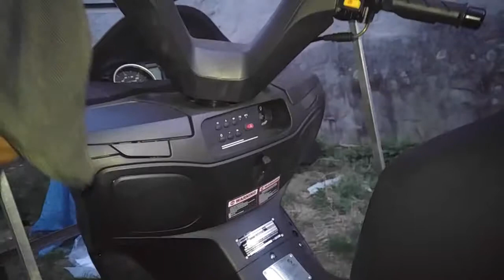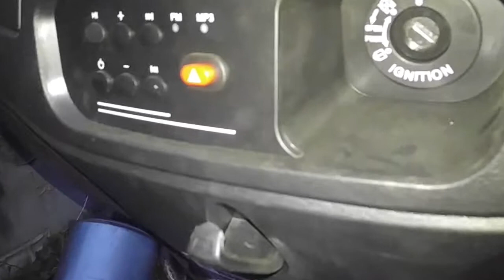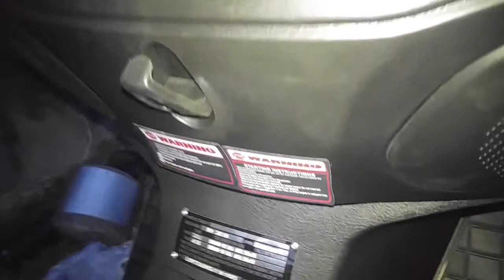Part 2 unboxing brand new Znen 150cc Scooter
Scooters